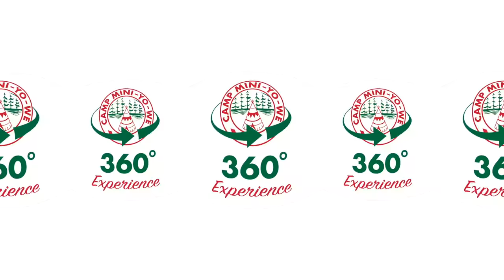360° Experience - Multi Vines